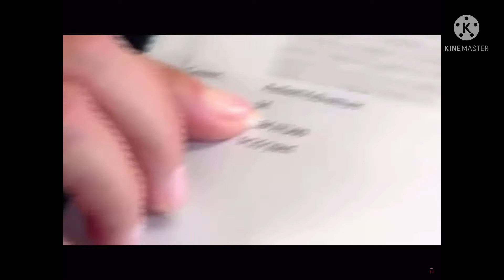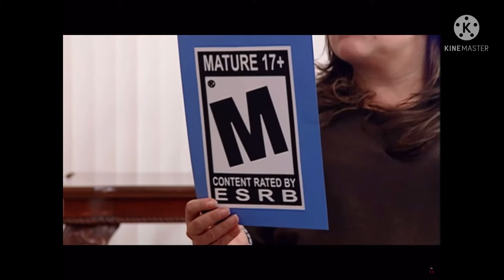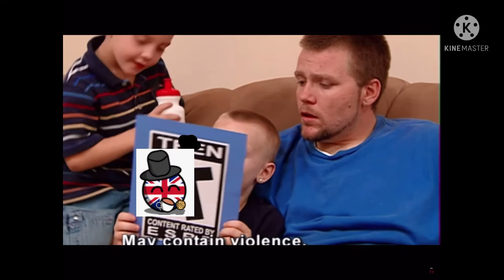Supernanny YTP: James and Tyler sponsors raid shadow legends then plays pirated games